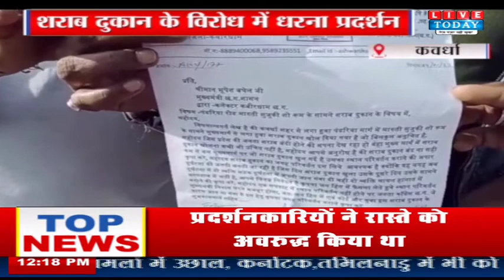Kawardha: हाइवे से शराब की दुकान हटाने को लेकर धरना प्रदर्शन, सड़कों पर उतरी महिलाएं और की नारेबाजी